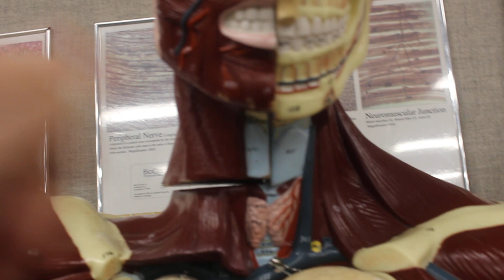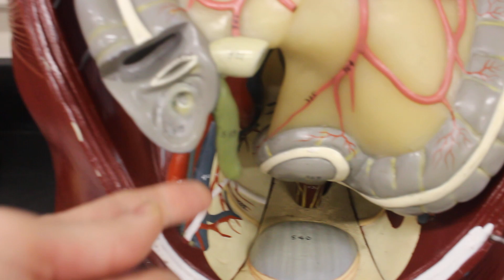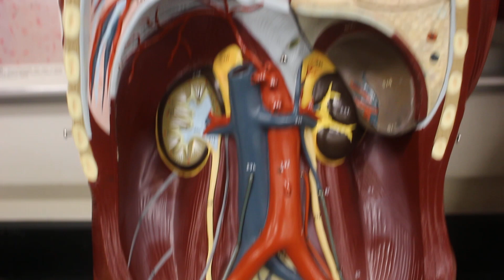AP120 Lab 1 Introduction: Torso Model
This video goes over the key features of a model that a student in the AP120 lab course taught by Mr. Majewski at Cerritos College needs to be able to identify.